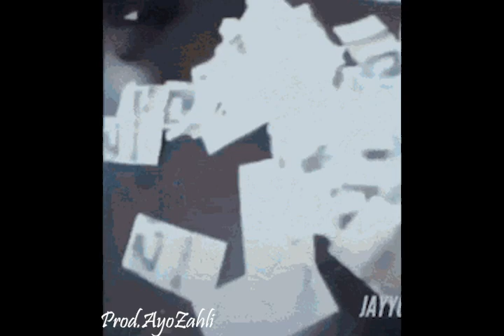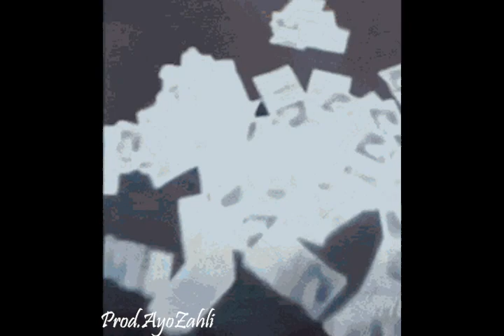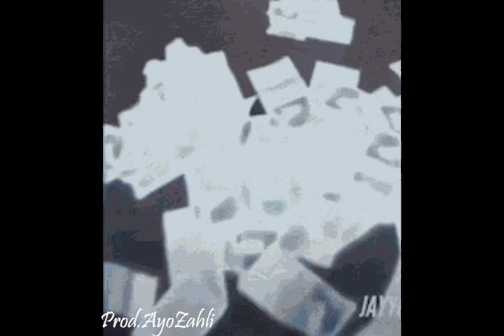New Years "Narcissist 2" (Full Album)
NARCISSIST 2

free for non-profit (applemusic, spotify, etc)

DO NOT POST WITHOUT CONSENT

Happy New Years-zahli

First Of The Month with heyarnold: (0:00)
Rockstar!: (2:09)
Wak3 Up 2: (4:25)
Can't Stop! with youngsensei: (6:47)
fuhdatbih!: (9:25)
Can'tBreath3 with heyarnold (11:44)
Die4 "Outro": (14:26)